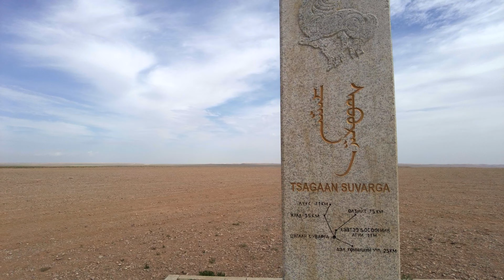차강 소브라가 - 몽골 고비 사막 맛보기 여행